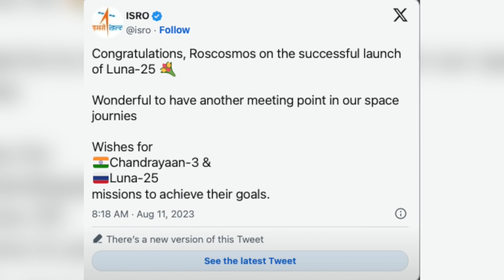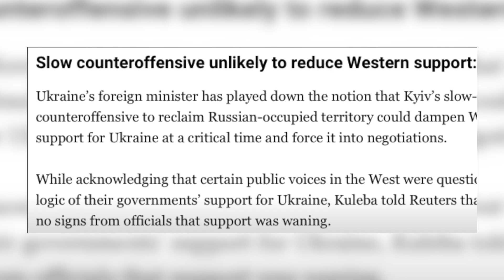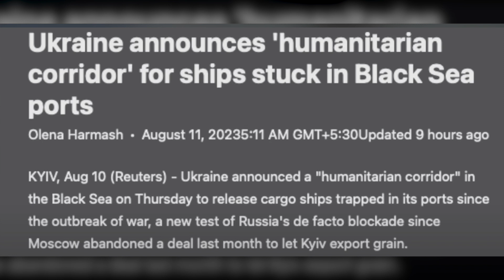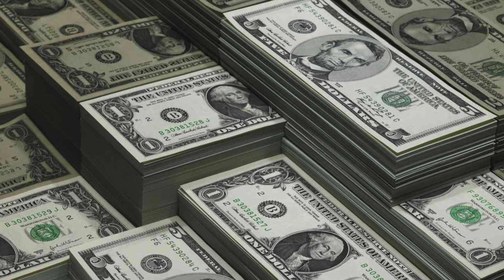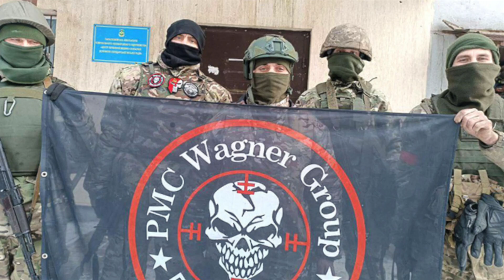അമേരിക്ക കളിക്കുന്നു | പ്രയോജനമില്ലാതെ സഹായം ലഭിക്കുമെന്ന് ഭയപ്പെടുന്ന രാജ്യങ്ങൾ | Voice Of Wiki